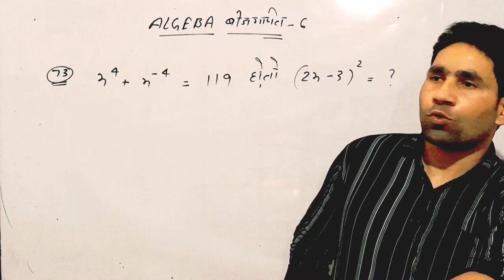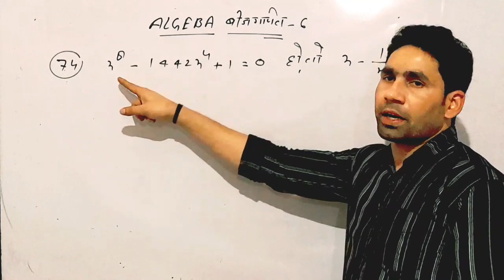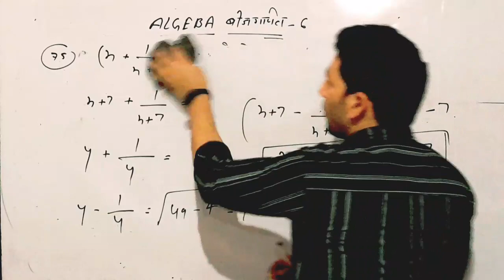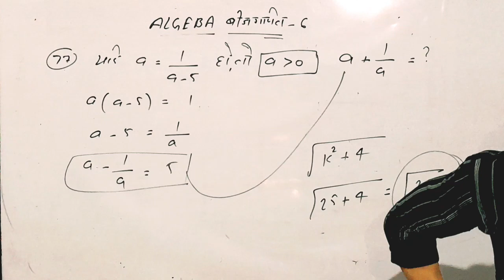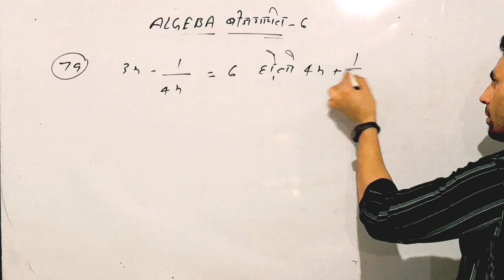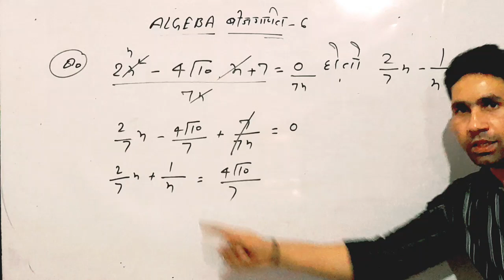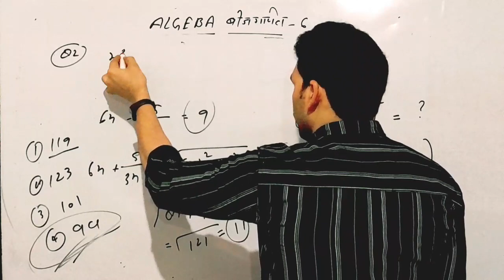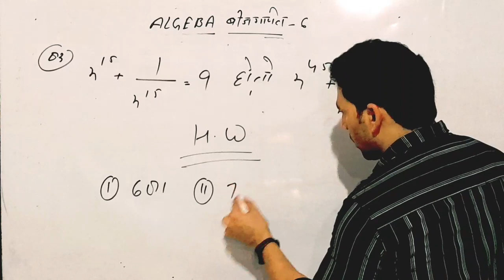ALGEBRA I बीजगणित। CLASS-6।।UPPOLICE SSC_CGL SSCMTS SSC GD SSC STENO RAILWAY EXAM ALL ONEDAY EXAM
ALGEBRA I
बीजगणित। CLASS-6।।